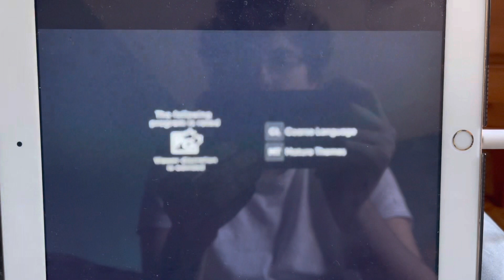Alternative Endings: Six New Ways To Die In America - HBO CA Intro